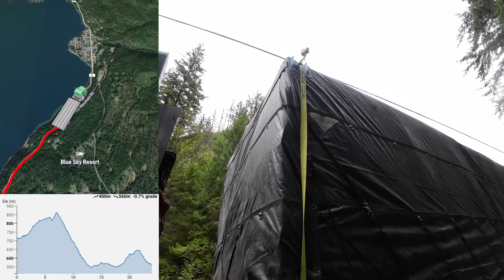Slocan Lake Forest Fire Damage • Silverton • New Denver • Canadian Roads • Super B Trucking Life 🇨🇦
STEAM FRIENDS CODE: 77811592
IMPORTANT
Mail through Canada Post ONLY, packages will NOT be delivered to this address if you use couriers (like FEDEX, UPS, DHL)  *ONLY use USPS, Canada Post*

Juan Rempel
RPO CHERRY LANE
PENTICTON BC V2A 0A1